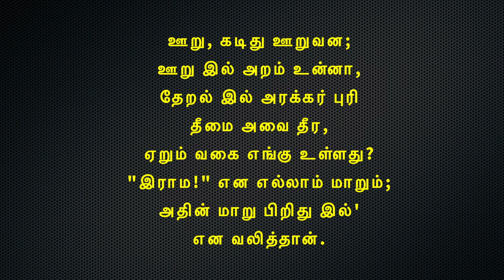கம்பராமாயணம் தினமும் ஒரு கம்பன் பாடல் நாள் 175 மருத்துவர் : பிரியா ராமச்சந்திரன்